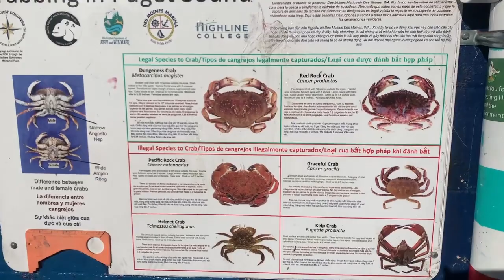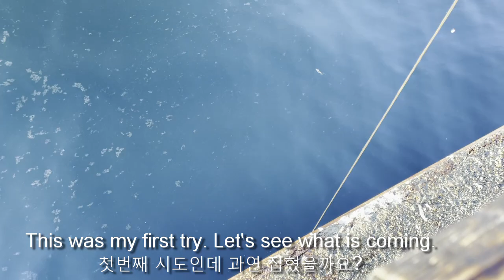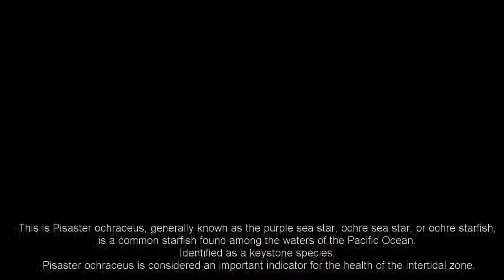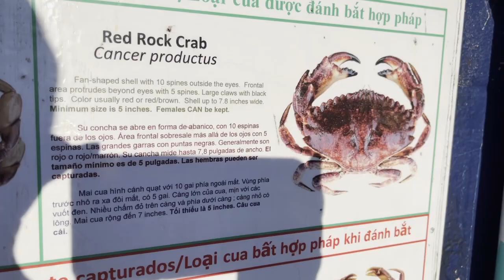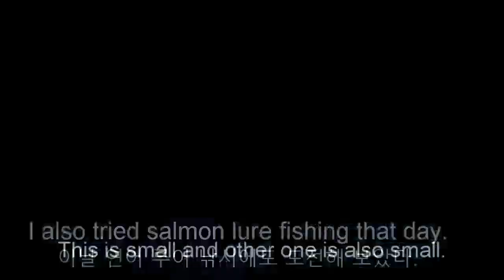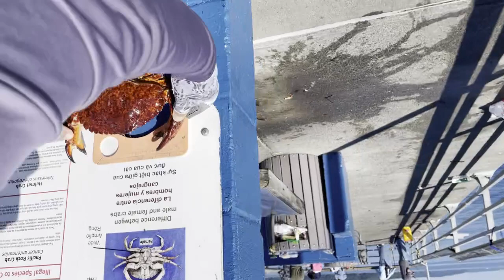Puget Sound crabbing - Des Moines Pier. Got 5 Red Rock crabs and crab chowder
No fish but crabs
Big star fish accompaniment